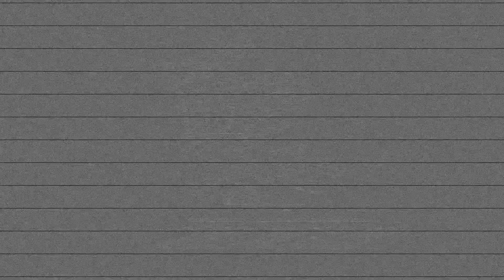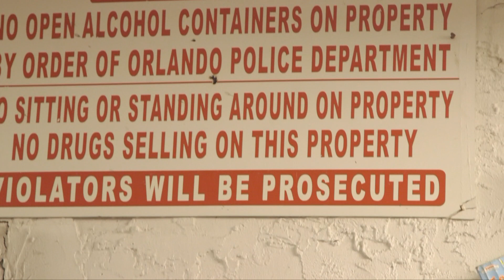InstaGator - Can't Take Nomo (Official Video)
Local Orlando Artist InstaGator of 3NT gives the streets another banger. Can't Take Nomo is trending throughout central Florida.